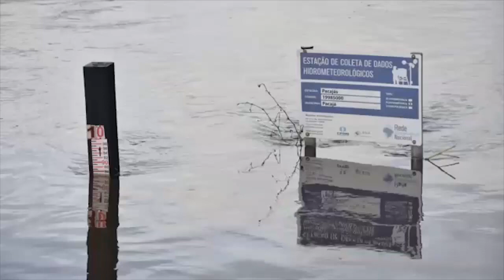Pacajá sofre com alagamentos após cheia do rio